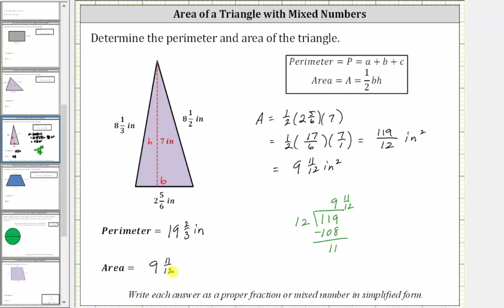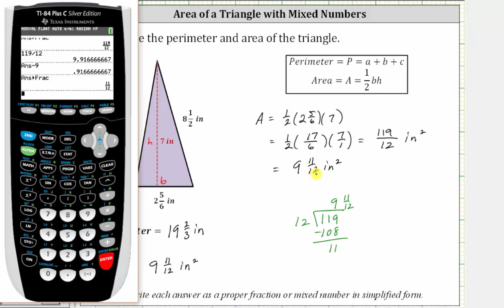Perímetro y área de un triángulo con números mixtos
Este video explica cómo determinar el perímetro y el área de un triángulo cuando los lados y la altura tienen longitudes de números mixtos.